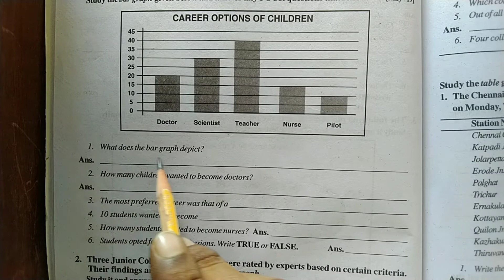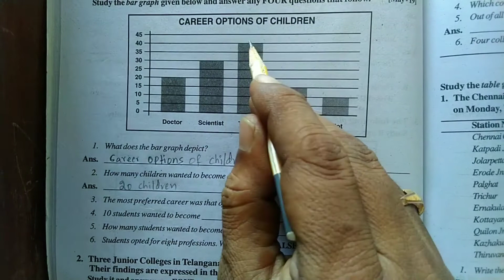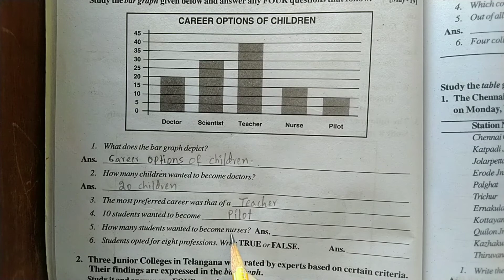Bar Graphs l Inter 2nd Year English Grammar l Explained by Jayaprakash